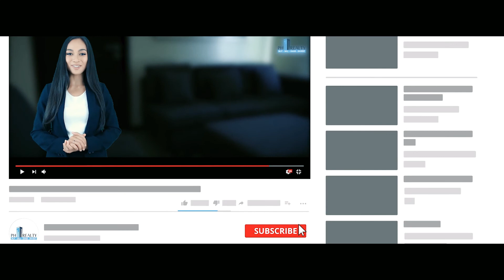1 Bedroom Condo in Acqua Private Residences in Mandaluyong City for Sale 7.3M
Fully Furnished 1 BR Condo in Acqua Private Residences in Mandaluyong City for Sale 7.3M

Property Name: Acqua Private Residences
Location: Mandaluyong City
Floor Area: 28SQM
Bedroom: 1
Bathroom: 1
Balcony: Yes
Furnishing: Fully-furnished
Price: Php7,372,146
Terms of Payment: Cash

Acqua Private Residences - Mandaluyong City, Metro Manila

Acqua Private Residences is a residential condominium and mixed-use project by Century Properties. Since its official turn over in 2015, it is now ready for occupancy for those who are seeking to find a residential Eden in what was once an industrial area. This six-tower residential community easily stands out from other residential condominium developments in the area of Mandaluyong or elsewhere in Metro Manila. The one thing that makes it stand out right off the bat is the tropical rainforest design concept. According to the developers at Century Properties, the development team took inspiration from Singapore’s Clark Quay in its development and planning.

Acqua Private Residences is built on a 2.4-hectare property located in a prime location in Coronado Street, Mandaluyong City. This urban community embraces nature by showcasing tropical rainforest designs. Hence, those residents who are living in this condominium won’t feel like they are living in an urban jungle at all. It is the closest that they could get to a country living experience without the need to be away from the city.

This residential condominium by Century Properties is a 6-tower development within a 2.4-hectare property. It is strategically located between the meeting point of two booming cities in Metro Manila: Makati and Mandaluyong City. As mentioned above, there are 6 towers that comprise this development. These towers are: Niagara, Sutherland, Dettifoss, Livingstone, Iguazo Yoo, and Novotel Suites Manila.

For more information on other real estate projects in Mandaluyong City you can check

For more information on other Century Properties projects you can check

This property is marketed & promoted by PHRealty - Remax Perfect Homes, easily the largest Real Estate Marketing and Brokerage company in the Philippines.

We are a group of multiple PRC Licensed Real Estate Brokers. ReMax is the largest and most trusted Real Estate company in the world.

We have thousands of listings for rent, sale, rent to own. Whether you are an Investor or First-Time home buyer, we offer you complete end-to-end real estate consultancy - including home loans, property management, and resale.

Find properties for sale and to rent across the Philippines ( Chat Live with an agent 24 X 7)

Selling or Leasing your House or Condo in Metro Manila, Philippines? Make us your preferred Broker and get professional Video Tours & Photos of your properties for free.

There's no better way to showcase your property, then with Cinematic Video Tours by PH Realty. Using the latest 4K Cameras, Stabilizers, Drones and Creative editing - we make sure your project WOWS its viewers and makes the lasting impression needed to close the deal.

ReMax Perfect Homes - PH Realty
3702 Summit One Tower, 530 Shaw Blvd Mandaluyong City,
Metro Manila 1550, Philippines

Please remember your reviews and feedback help keep our business thriving.